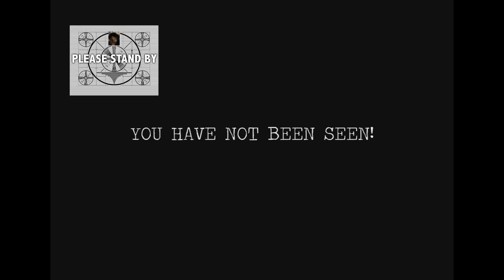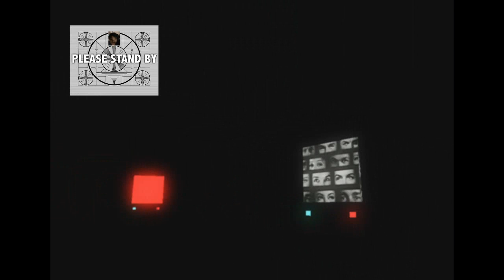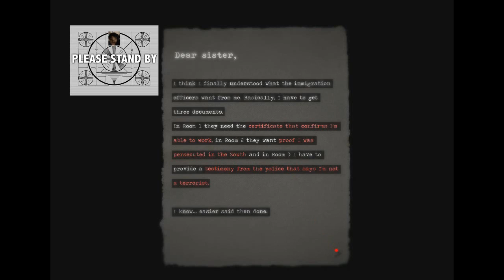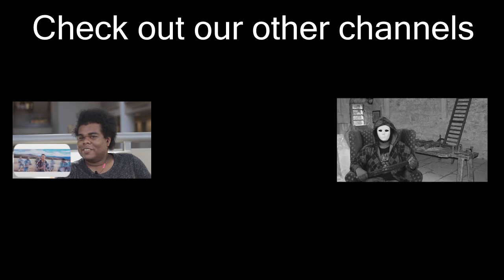lets play North Part 2: Andrew gets racially profiled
welcome to part 2 of my lets play of North by Outlands aa game about the current ongoing refugee crisis. while making this practically everything crapped out on me, so sorry about the audio sync